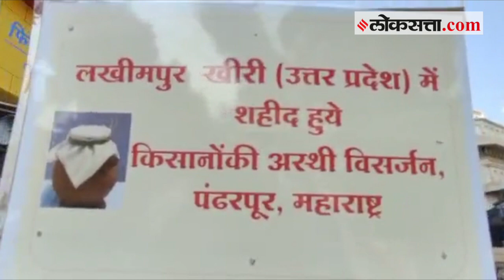'विठ्ठल नामाच्या' गजरात पंढरपूरातील चंद्रभागा नदीत लखीमपूरमधील मृत शेतकऱ्यांच्या अस्थींचे विसर्जन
उत्तर प्रदेशातील लखीमपूर खेरी येथे झालेल्या हिंसाचारात चार शेतकऱ्यांना आपले प्राण गमवावे लागले. या हिंसाचारात मृत पावलेल्या शेतकऱ्यांच्या अस्थींचे पंढरपुरातील चंद्रभागा नदीत आज विसर्जन करण्यात आले. चंद्रभागा नदीलगत शेतकरीसभा आयोजित करण्यात आली होती. भजनदींडीने अस्थिकलशासह विठ्ठल नामाच्या गजरात शेतकरी नेते शैलेश अग्रवाल यांचे हस्ते शेतकऱ्यांच्या अस्थींचे विसर्जन करण्यात आले.